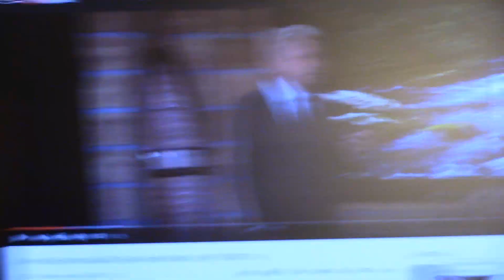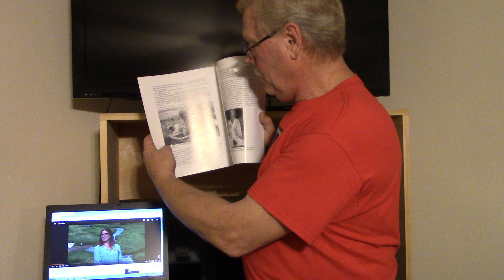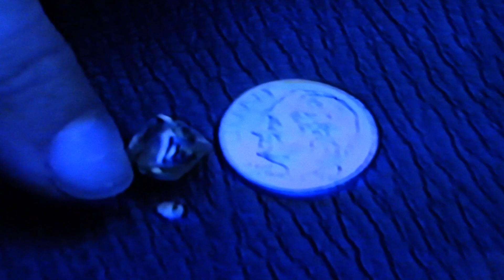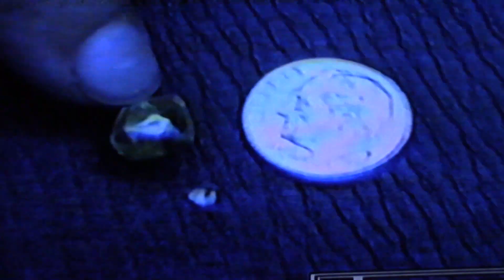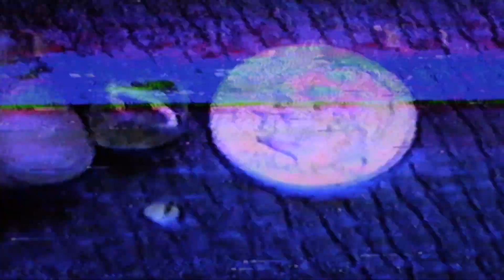Part 3 of 3 Intro to Genuine Diamonds in AR and James Archer's biggest diamond, a 5.25-carat yellow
This is the last of 3 videos introducing Glenn W. Worthington as your host on this Genuine Diamonds in AR YouTube channel.  You will see a short clip of his appearance on Wheel of Fortune that was aired on 9/17/18 where he talked about finding diamonds at Arkansas' Crater of Diamonds State Park.  Then Glenn tells about legendary Diamond Miner James Archer who found more diamonds than anyone else ever has at this unique, public park.  You will see this hard working gentleman's largest find, a GORGEOUS, 5.25-carat canary yellow diamond.